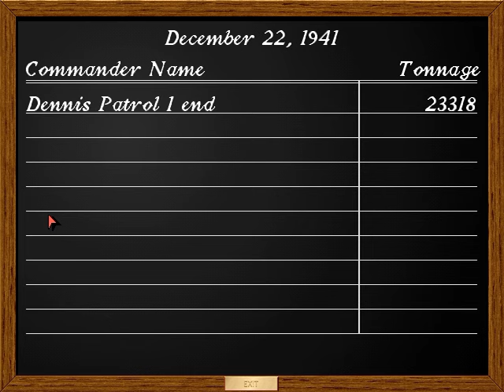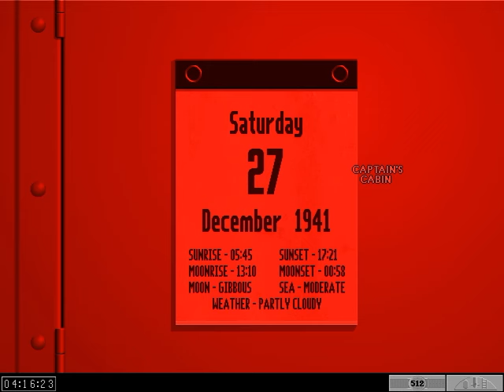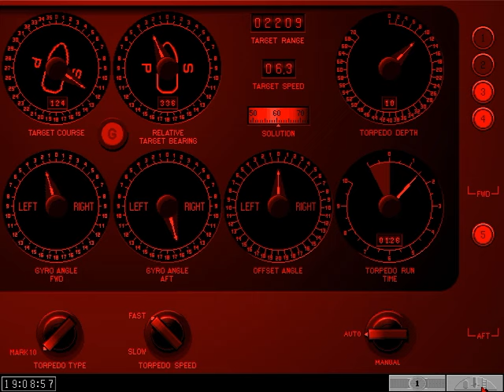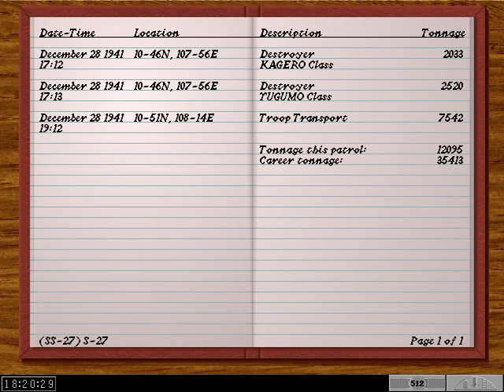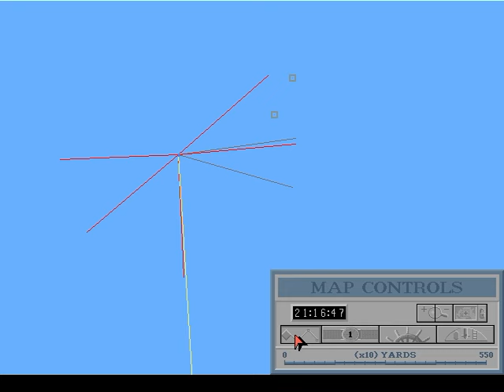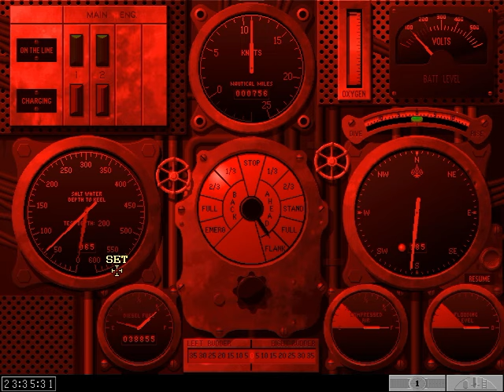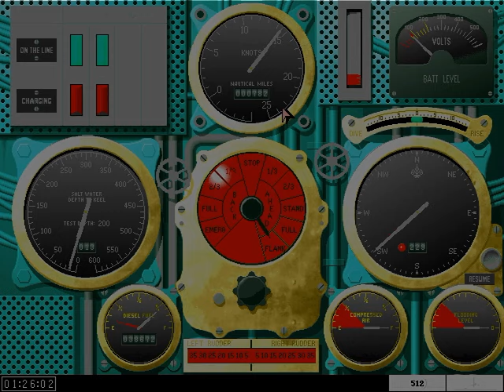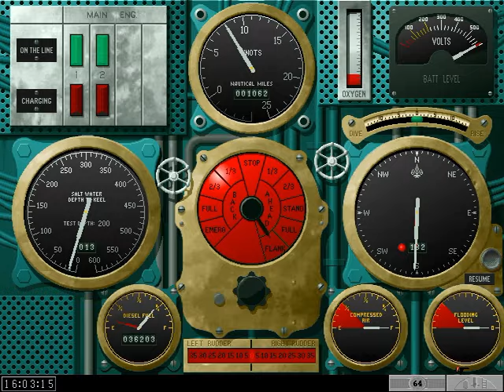Silent Hunter 1 : Keine gute Feindfahrt